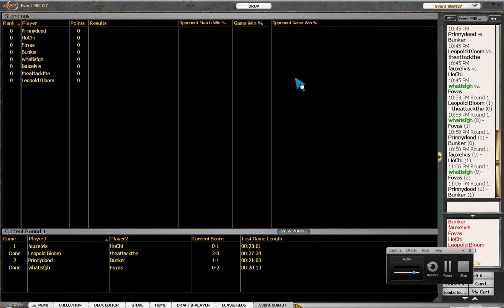Whatisfgh Alara Draft Swiss: Part 5